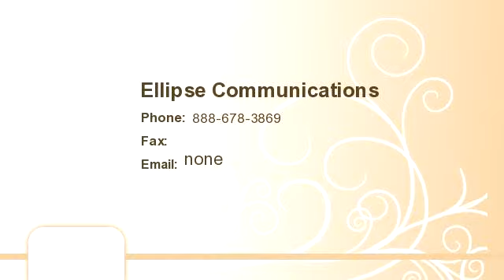Bell Tech Corridor - 7011 West Parmer Lane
Enjoy this video of Bell Tech Corridor - 7011 West Parmer Lane